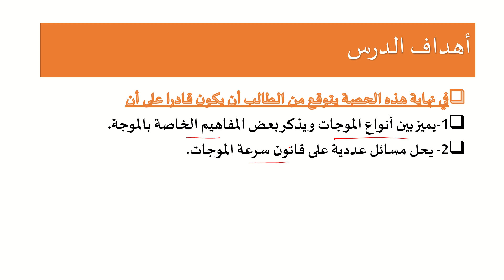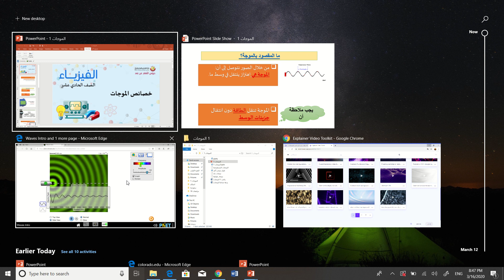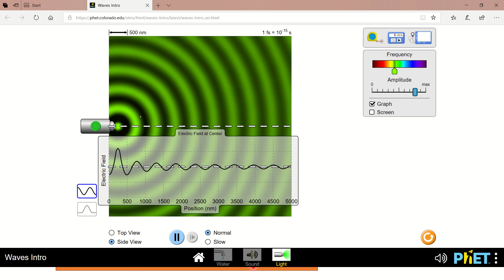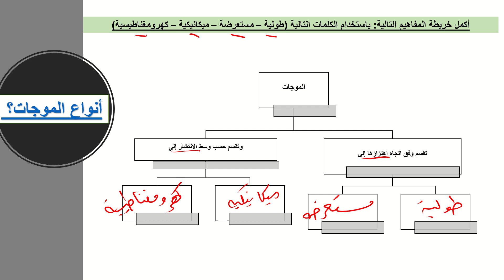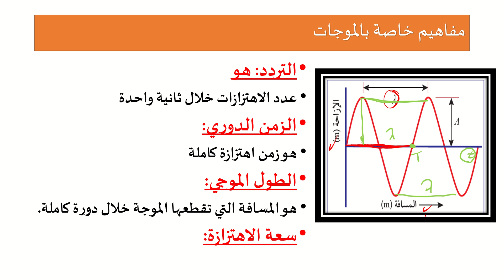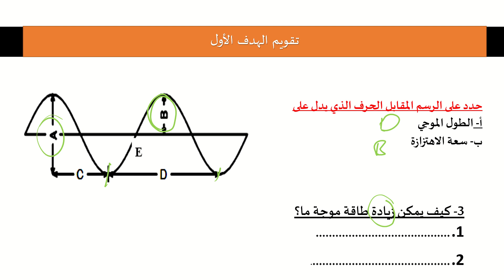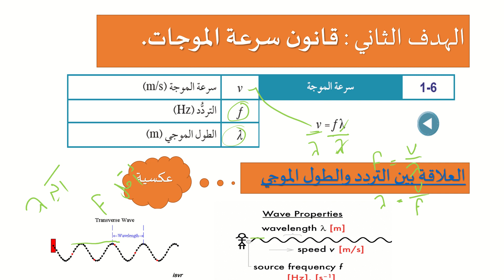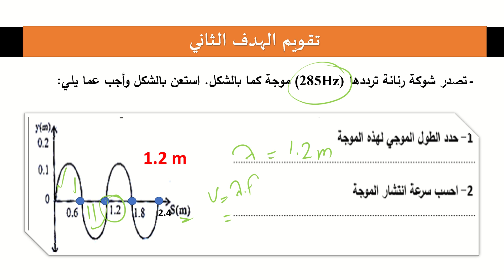الصف الحادي عشر علمي الفيزياء خصائص الموجات